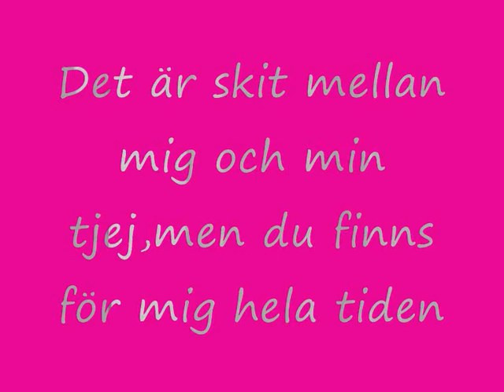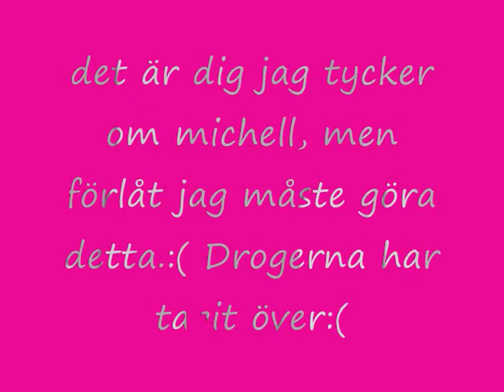Film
Min kompis tog en överdos dumt nog..och hans mamma har skickat denna filmen till mig som har hittat på hans dator:) Jag grät när jag fick den:(